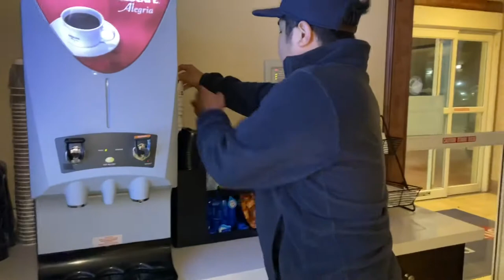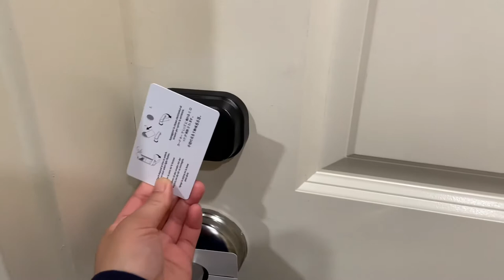FISHING IN GALVESTON BEACH TX, / FIRST TIME IN PIER / TEXAS TRIP